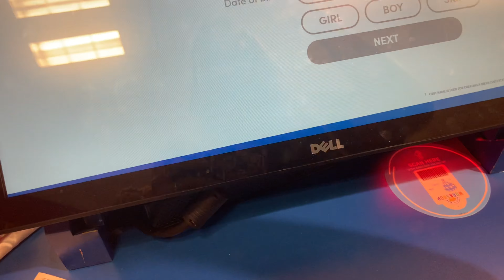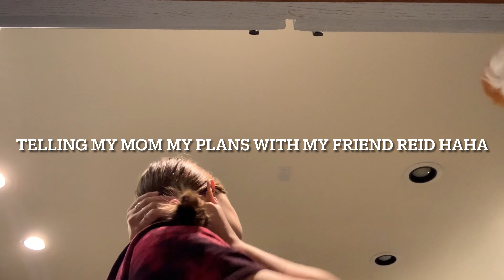Productive week in my life! VBS, mountain travels, shopping, friends, and more!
More summer and lifestyle videos coming up soon! Love y’all!